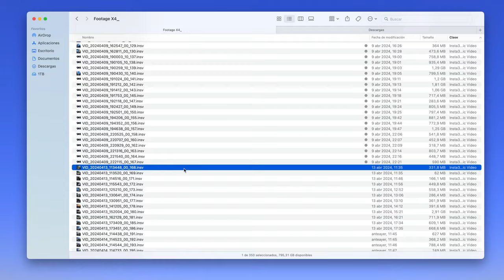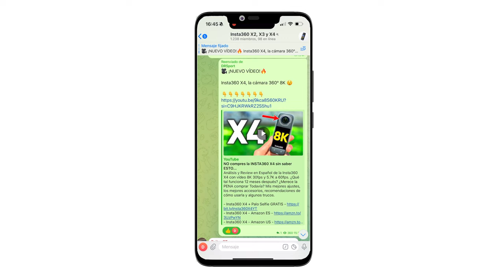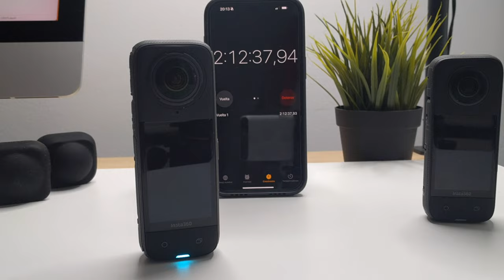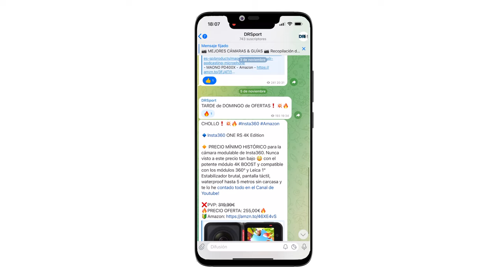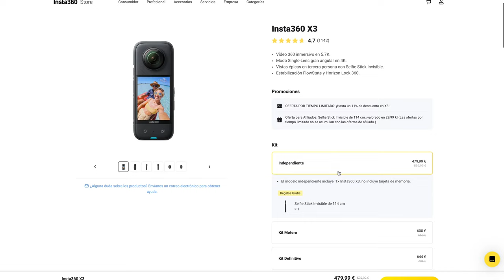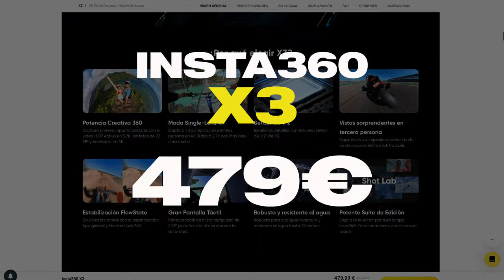Insta360 X4 vs X3 ¡Mega COMPARATIVA!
La Comparativa más completa de Insta360 X4 vs Insta360 X3 con Pruebas de Vídeo, Footage 8K vs 5.7K 360º, Especificaciones, Tests de Micrófonos, Audio, Low Light y Precios, así como mi recomendación y qué insta360 debes comprar en 2024.

- X3 - Amazon US

🔗 ACCESORIOS:
- MicroSD Sandisk Extreme Pro 64GB

🕑 CAPÍTULOS:
00:00 Insta360 X4 vs X3 Comparativa
00:13 Lente y Sensor
00:44 Calidad de Imagen: vídeo 8K vs 5.7K
01:53 Slow Motion Cámara Lenta
02:35 Micrófonos y Pruebas de Audio
03:25 Dimensiones y Peso X3 vs X4
03:25 Stitching o Cosido de Imagen
04:18 Pantallas
05:46 Modo Selfie Insta360 X4 vs X3
06:18 Resistencia y Protectores de Lente
07:05 Low Light o Baja Luz X4 vs X3
07:35 Fotografía
07:59 Funciones Inteligentes
08:45 Precio
09:15 Mi Favorita